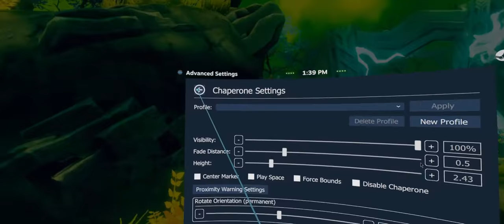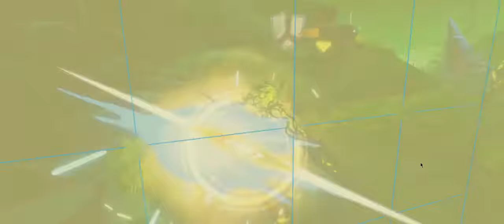AWESOME Sword Fighting Roguelike in VR! | Until You Fall (Early Access)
Hey everyone,
Until You Fall has been one of my favourite VR games lately, mainly due to the very intuitive way they implemented its mechanics, its very vibrant and almost dream-like visuals, and the awesome music. Plus it is great for workouts and I personally love the roguelike genre, where you get to constantly progress and upgrade your experience.

Anyway, I hope you like it as well and see you in the virtual realms :)